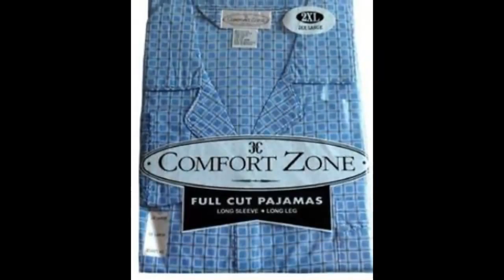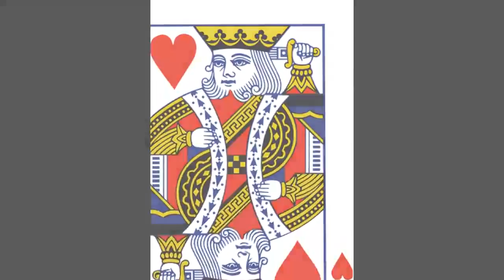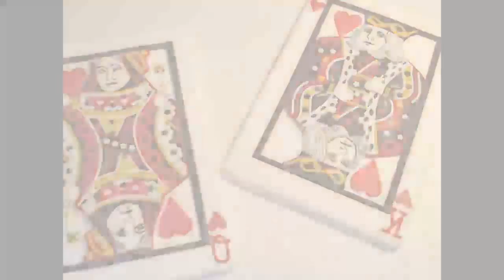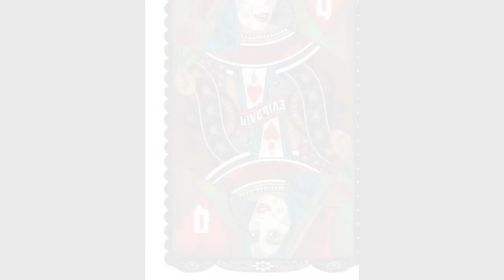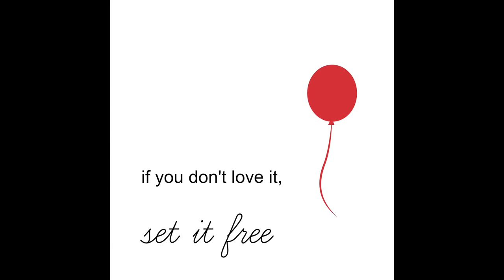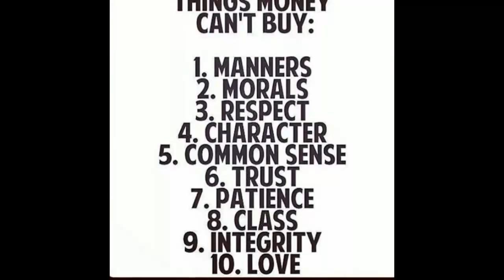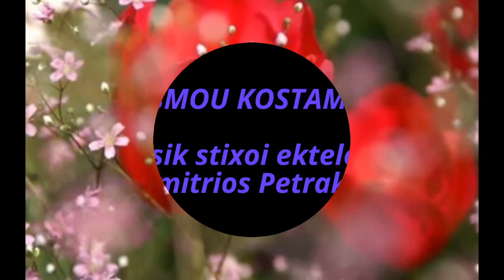TRELO KORITSI ALBUM / BY: DIMITRIOS PETRAKOS